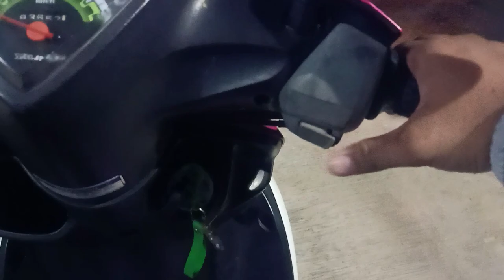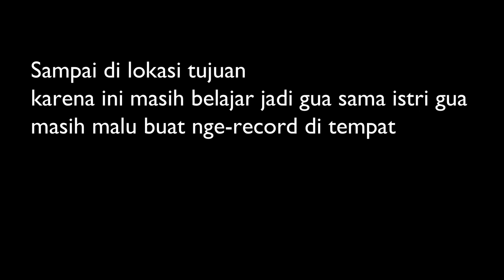"Belajar Nge-Vlog sama istri"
vidio Vlog pertama, dan ini masih belajar semoga untuk ke depannya bisa jauh lebih baik lagi Mohon doanya semua.
Selamat Menonton. . .